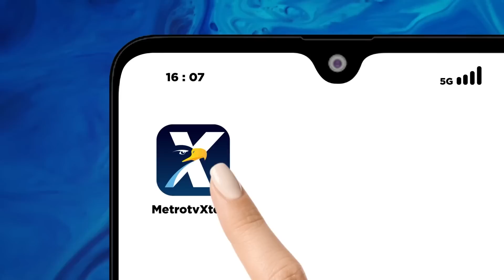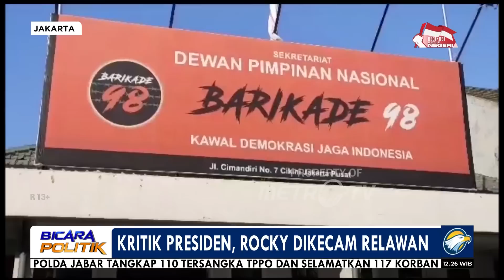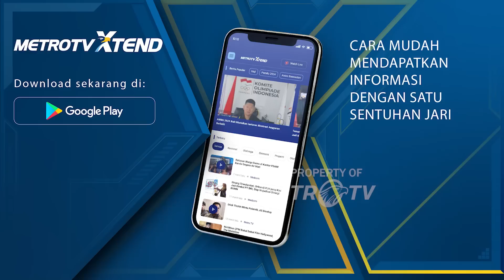Kritik Presiden, Rocky Dikecam Relawan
MetroTV, Pengamat Politik, Rocky Gerung mendapatkan kecaman dan pelaporan atas pernyataan dirinya yang dianggap menghina Presiden Joko Widodo. Rocky Gerung tidak bersedia minta maaf dan tidak akan merevisi pernyataannya